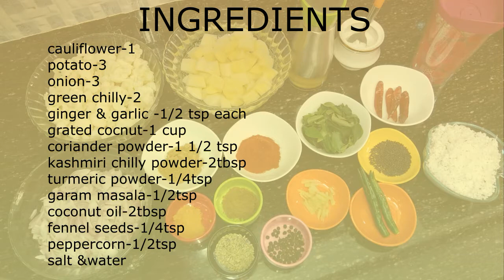സദ്യ കൂട്ടുകറി/ ഉരുളക്കിഴങ്ങ് കോളിഫ്‌ളവർ കൂട്ടുകറി //POTATO CAULIFLOWER CURRY || Ep 34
Cauliflower - 1
Potato - 3
Onion - 3
Peppercorn - 1/2 tsp
Coconut Oil - 2 tbsp
Curry Leaves
Salt
Water